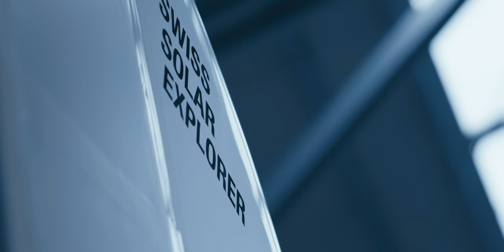Bitcoin Suisse - THINK BEYOND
Bitcoin Suisse is proud to partner with SolarStratos, a unique aviation-technology venture on a manned mission to be the first to reach the stratosphere in a vehicle powered solely by solar energy from 2023.